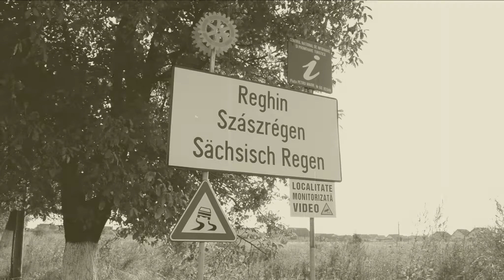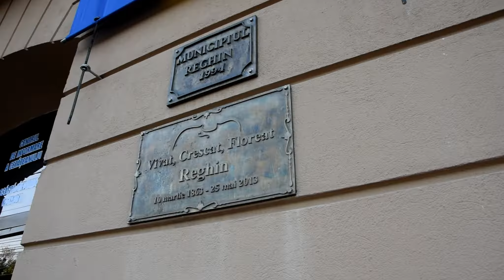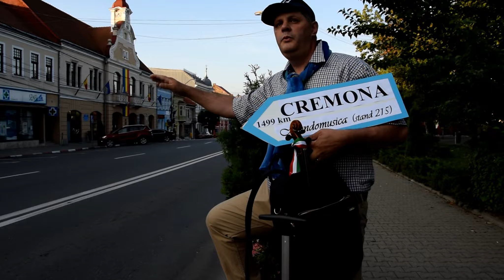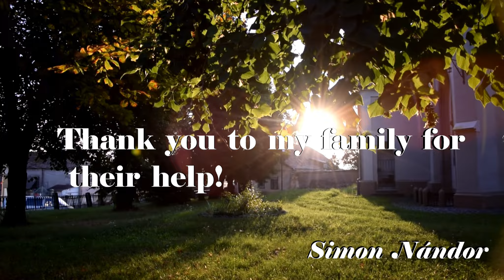We come to Cremona from the city of violins, Reghin- Transylvania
This short film present my( Simon Nándor- violinmaker)  hometown, Reghin-The city of the violin seen through my eyes.
  With great determination we are preparing for the Cremona Mondomusica exhibition 2019, September 27-29th, where I will be at stand 215 with my violins, violas and cellos.